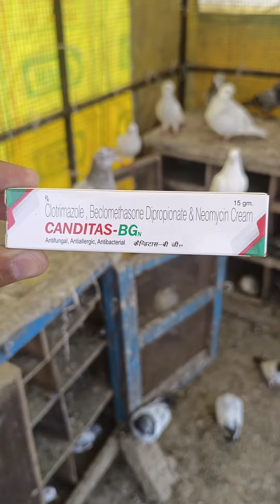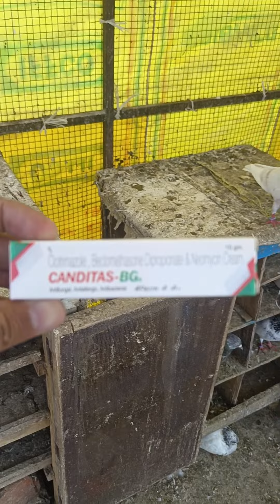कबूतर की फुंसी का ईलाज 101%|| pigeon pox treatment|| vlog 🕊️🕊️🕊️🕊️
kabooter video
kabooter ki video
kabooter ka illaj
kabooter ke pox ka treatment
kabooter ki fhunsi ka illaj